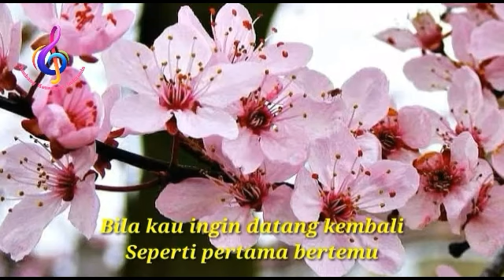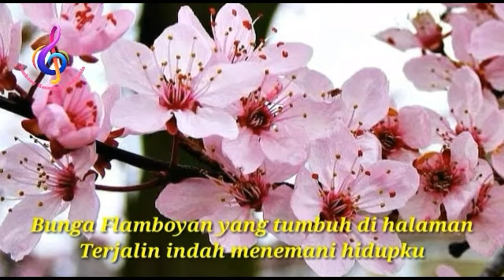Laily Dimjathi - Bunga Flamboyan